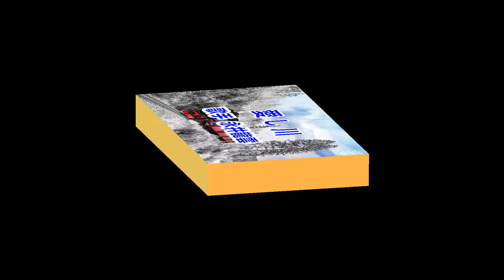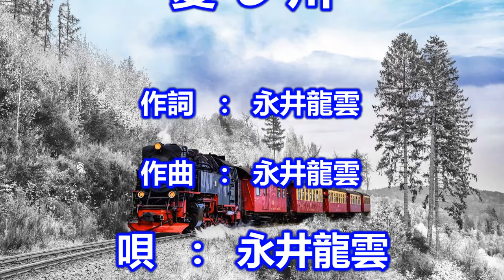愛し川～唄 永井龍雲 (日本のシンガーソングライター)